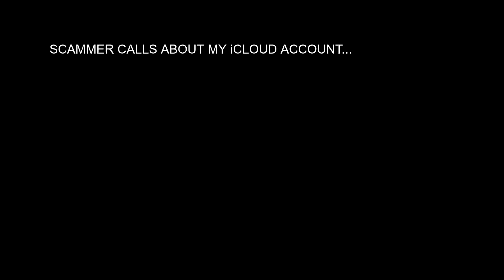Scammer tried to get my iCloud account (I don't use a computer?!)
Scammer called me and tried to get me for my iCloud account, LOL.  I guess they don't want anything from me if I don't have a computer.

Like what I'm doing?  Want early access to Beta releases of the Plus games?  Want to see your name in the Kredits of the Plus games? Konsider a small Kontribution!

Thanks to current Beta 2 Kontributors:
Joseph McCutcheon
Mobius Strip Tech
Howard Jones
Michael Ward
Billy Time!
Dom Zawislak
Taylor Evans
Juan Gonzalez Martinez